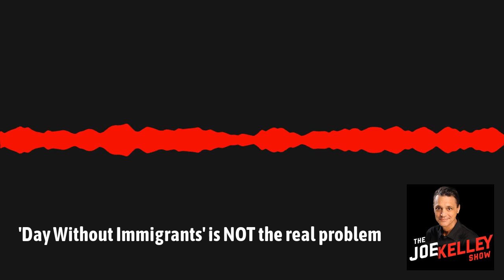'Day Without Immigrants' is NOT the real problem | The Joe Kelley Show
S1E022 - Gay Days kicks off today in Orlando and runs through Sunday, we'll chat with the CEO of Gay Days, Inc.; Donald Trump promises year-long celebration for US's 250th birthday if elected; today is the so-called Day Without Immigrants in Florida with organizers asking all immigrants to walk off their jobs today.